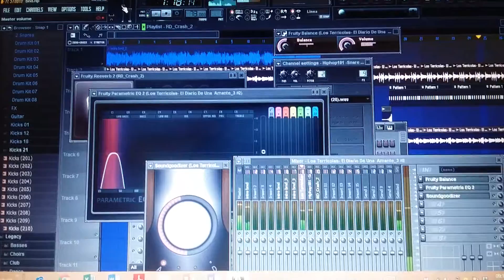"El Diario De Un Amante" OLDIE RAP [INSTRUMENTAL] ( CesarMeza En El Beat)